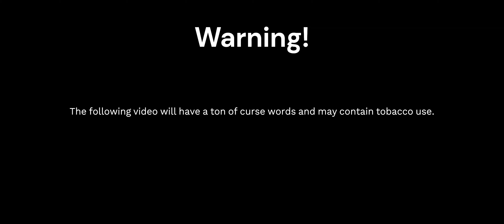Palworld Gameplay #27 Need More Balls